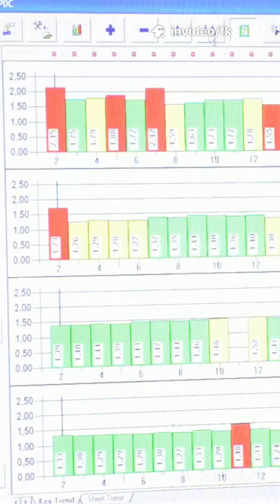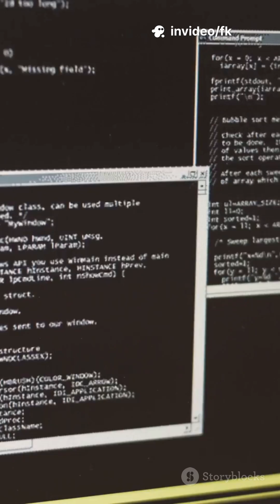“How to Fix Software Not Installing in Windows 10/11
Troubleshooting: Software not installing on Windows? This quick 1:40 TikTok-style guide walks Windows 10/11 users through 10 fast fixes — run installer as Administrator, check compatibility, disable antivirus, free up disk space, restart Windows Installer service, update Windows (.NET/VC++), run the Program Install and Uninstall troubleshooter, try Safe Mode, clear %temp% files, and use msiexec for .msi installs. Also learn to spot corrupted downloads and wrong architecture issues. Follow the script word-for-word for a tight 1:40 runtime.